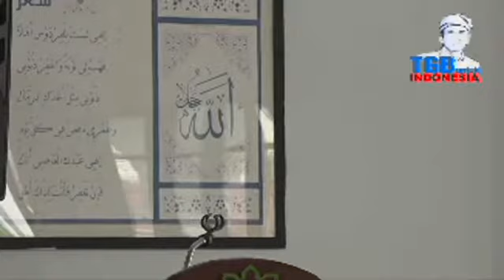TABLIGH AKBAR bersama TGB DR M Zainul Majdi di Ponpes AR RAUDLATUL HASANAH, Medan Sumatera Utara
TABLIGH AKBAR bersama TGB. DR. M. Zainul Majdi di Ponpes AR-RAUDLATUL HASANAH, Medan Sumatera Utara 23 FEB 2018